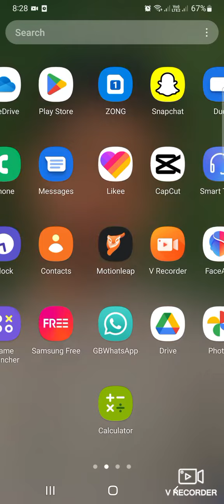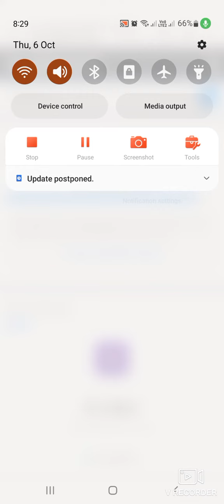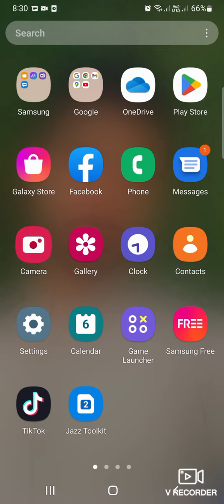capcut ki template kahan sy Lynn...